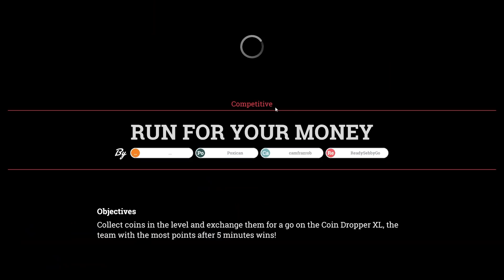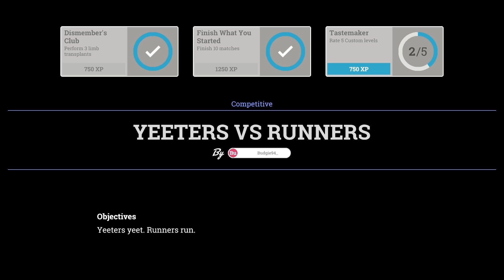Settling who's the better surgeon with a DEATH RUN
We decided to give Surgeon Simulator 2 another go and we put together a playlist to decide which of us is the better surgeon 👀

Friends in this video: @BYZE

About @Phunix

Here on Phunix I produce funny moments, highlights, comedy and gaming video on many games, in this videos case, surgeon simulator 2. In this video I face of with BYZE to see which of us is the better surgeon with a playlist..
Enjoy the surgeon simulator 2 funny moments 😄